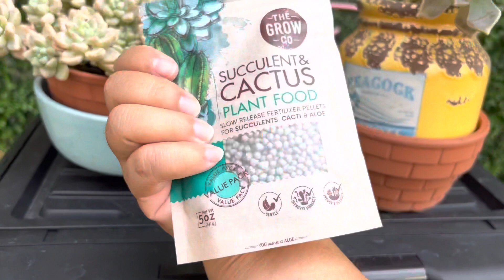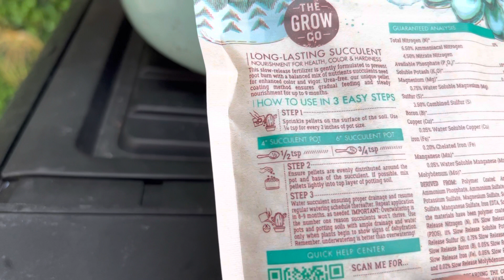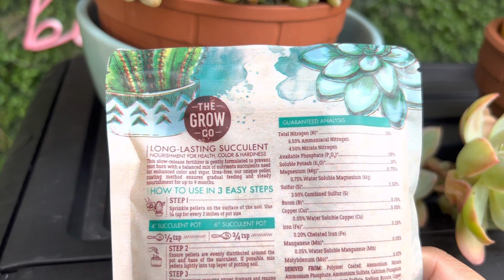My Succulent Birthday Haul!